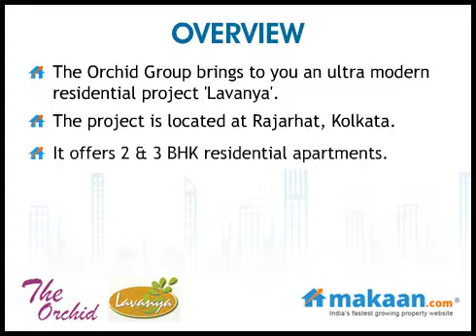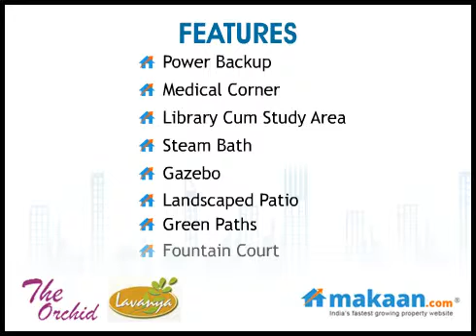Lavanya, Rajarhat, Kolkata Residential Apartments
Lavanya by The Orchid Group
2 & 3 BHK Residential Apartments at Rajarhat, Kolkata
The Orchid Group brings to you an ultra modern residential project 'Lavanya'. The project is located at Rajarhat, Kolkata. It offers 2 & 3 BHK residential apartments. Apartment area ranges from 890 to 1150 sq. ft. The project is located far away from the maddening crowds of Kolkata. It is well connected to all parts of the city. Explore the richness of life with your beautiful home at Lavanya. Far away from the maddening crowds of Kolkata, come to Lavanya and rejuvenate your body, mind & soul. Lavanya is located very smartly in Rajarhat, in close vicinity of Sector V and airport. It is well connected to all parts of the city. These well-equipped and affordable apartments act as a perfect abode to relish those moments of leisure and convenience of your life.